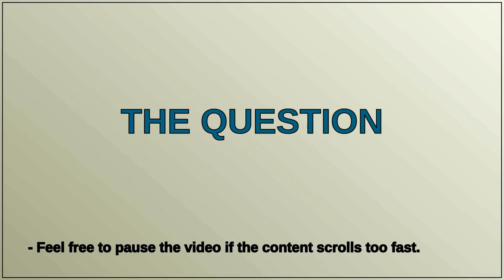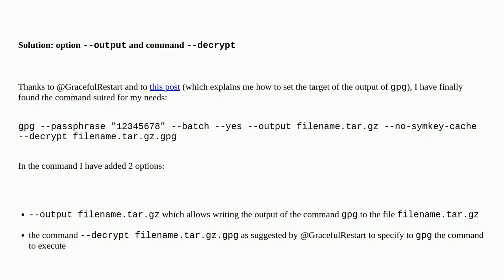Unix: Find an option other than --quiet to avoid GPG warning when a file is decrypted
Find an option other than --quiet to avoid GPG warning when a file is decrypted

A special thanks goes out to the community

  gpg